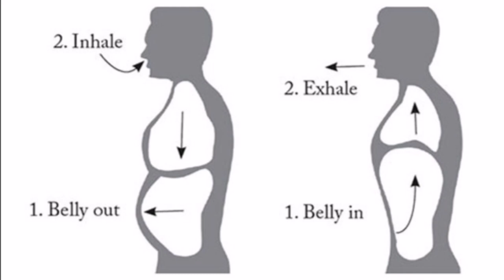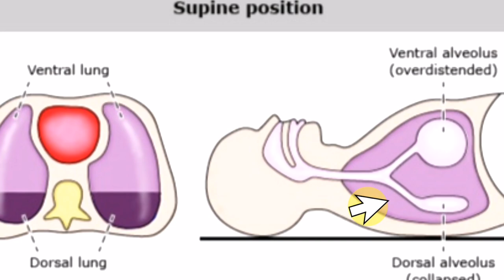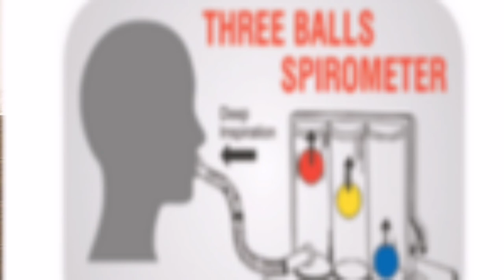Breathing Exercises Covid-19 || How To Save Lungs From Corona || Post Covid Lung Exercise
This video tells about the breathing exercises those are very effective in coronavirus patients to maintain oxygen saturation and saving the functions of lungs. These are very simple exercises but are very useful. Total SEEVEN exercises those can save lives.
00:06 - Introduction
00:36 - Categories of Corona Disease
01:15 - Role of Breathing Exercises in Corona patients
02:03 - Deep Breath in and breath out exercise
02:56 - Diaphragmatic Breathing exercise
03:20 - Belly Sleeping or prone Ventilation Exercise
04:16 - Balloon Exercise
05:05 - Spirometer or Respirometer Exercise
05:52 - Water and Straw exercise
06:31 - Thoracic exercise or chest exercise
07:54 - Precautions